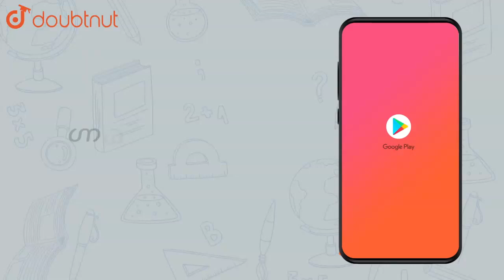Let U = {1,2,3,4,5,6,7,8,9}, A = {1,2,3,4}, B ={2,4,6,8} and C = {3,4,5 |Class 11 MATHS | Doubtnut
👉 Have Any Query? Ask Us.